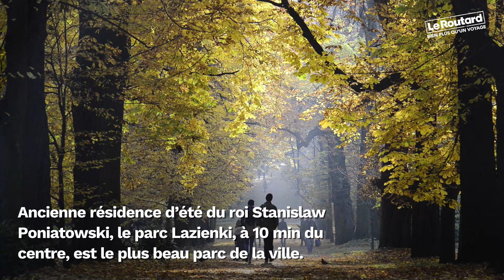Balades dans Varsovie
Faisant cohabiter les styles et les époques, Varsovie est un livre d’histoire à ciel ouvert. De belles balades en perspective !